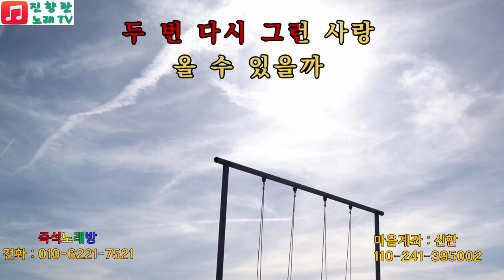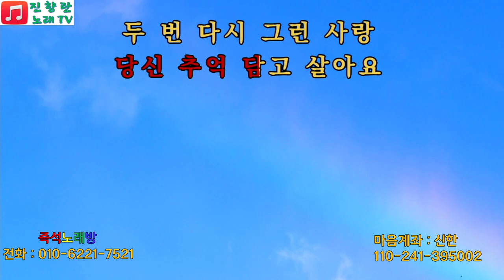이애란 문자라도하지그랬소 백세인생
이애란가수의 노래 커버